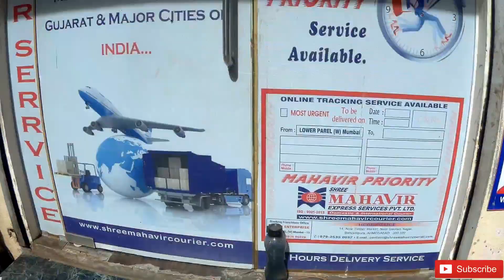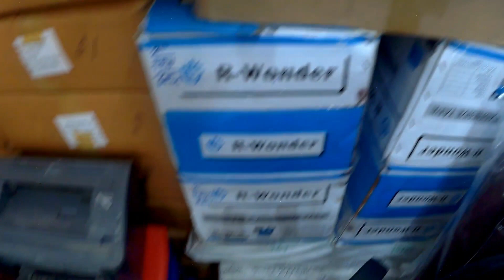Best Accessories For Bike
Hey guys im back with another video..!

1 Mobile Holder With Charger
2 Riding Gloves
3 Hazard System With Led Indicator Bulb
4 Leg Guard With Safety Rod